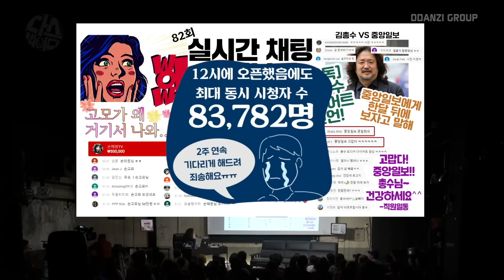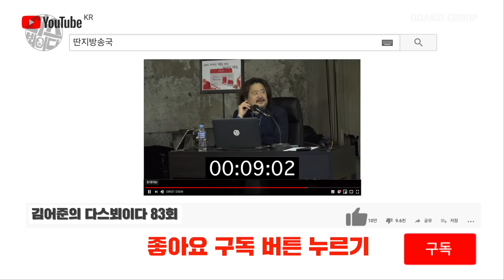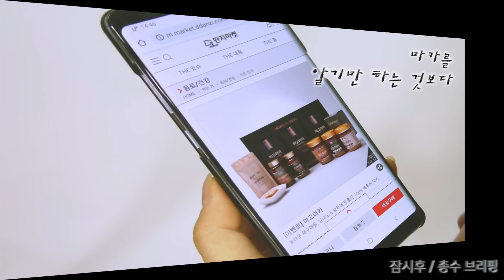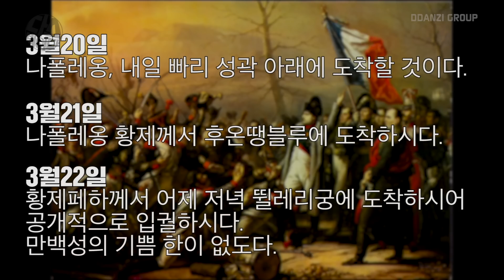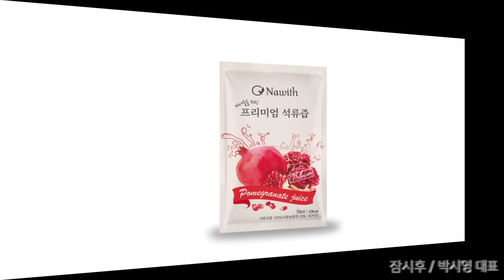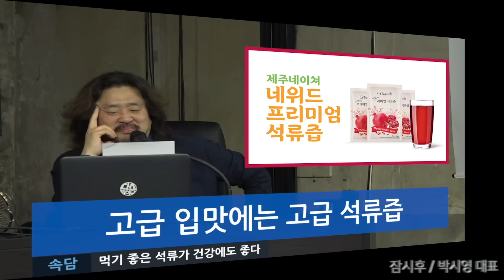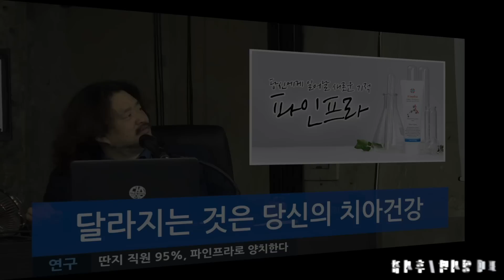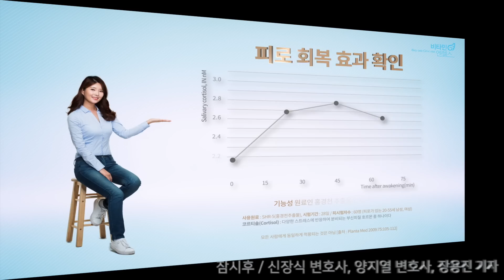김어준의 다스뵈이다 83회 조국백서, 제보자X 그리고 소쩍새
- (조국을)알지도 못하면서 : 아닌 밤중에 스트레이트 주진우입니다
- 여의도에서 만나요 : 기타리스트 고의석 + 모던 가야그머 정민아 + 퍼커셔니스트 손원진
- 총수 브리핑
- 이제는 '조국백서'를 만들 차례 : 최민희 전 의원
- 조국정국 분석, 그리고 사퇴가 남긴 것들 : 윈지코리아 박시영 대표
- 제보자X가 말하는 사모펀드 : 양지열 변호사+장용진 아주경제 법조팀장+신장식 변호사
- 피 토하던 소쩍새가 피우려는 국화꽃 : 더불어민주당 김종민 의원

83회 사전 공연

딴지방송국 구독! 좋아요! 해줘!